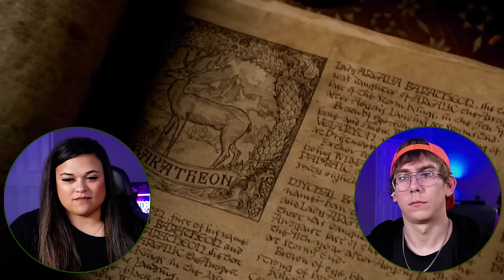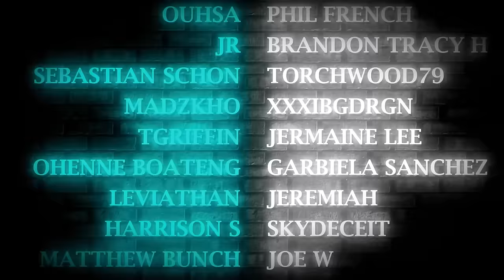HE WAS NO DRAGON! First Time Watching Game of Thrones Reaction | A Golden Crown 1x6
First Time Watching Game of Thrones Reaction |GOT Reaction| 1x6 | The Octobers